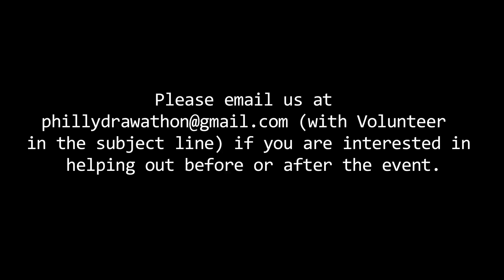Philly Draw A Thon #4 - Volunteers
Tom and Heather explain volunteering at the Philly Draw A Thon, and all that it entails. Also, we have a downloadable pdf of our poster on our website that you can print out and give to local businesses to spread the word.